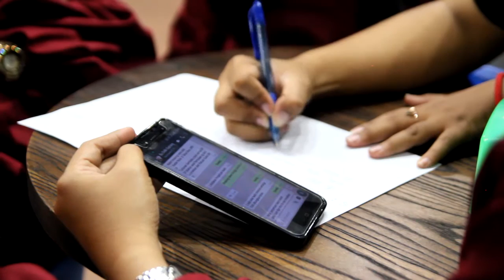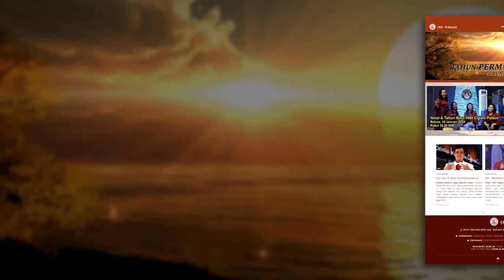Breaking News GBI Crown Palace 14 Januari 2018